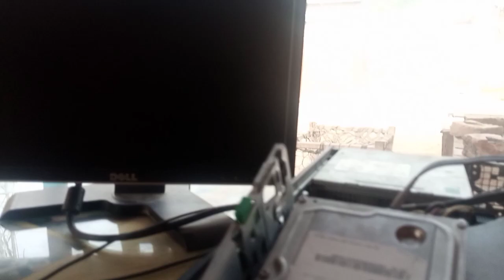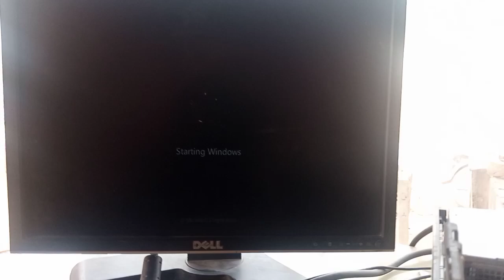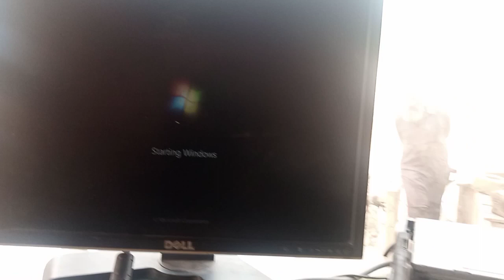No Power On Computer !! how to fix won't turn pc problem